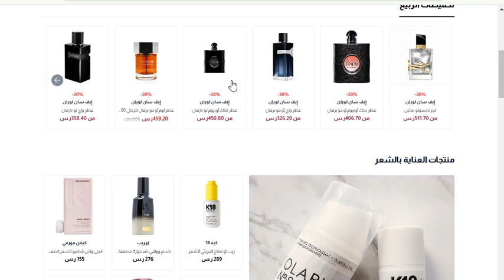كوبون خصم وجوه 2024 ✅ طريقة استخدام كود خصم متجر وجوه (CW37)✅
كود خصم وجوه 2024 وكيفية الشراء من خلال التطبيق وتفعيل كوبون خصم وجوه
اكواد متجر وجوه
كوبونات متجر وجوه
CW37
محتوي الفيديو
كود وجوه
كود وجوه 2024
كود وجوه خصم
كود خصم وجوه 50
كوبون وجوه
كوبون وجوه 2024
كوبون خصم %50
كوبونات وجوه
كوبونات خصم وجوه

طريقة استخدام كود خصم متجر وجوه